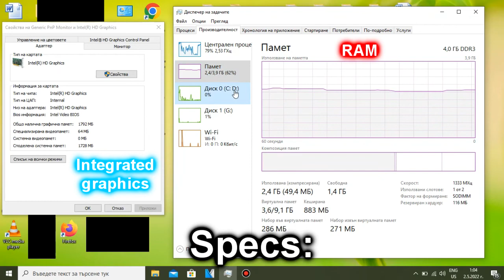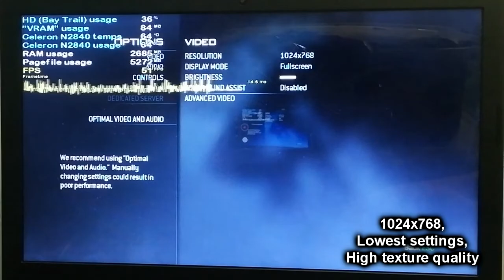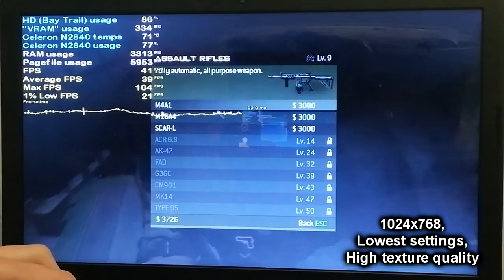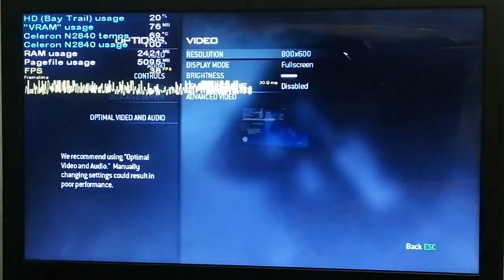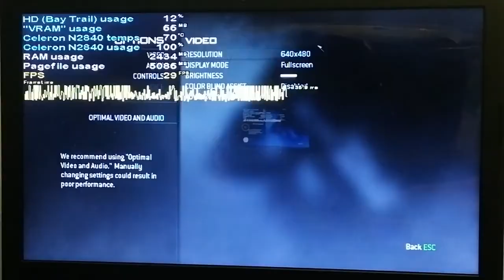COD: MW3 on LOW-END LAPTOP || Intel Celeron N2840, Intel HD Graphics (Bay Trail), 4 GB RAM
In my last video, I benchmarked COD:WAW, and that ran with an average of 31 FPS with my Celeron N2840 system, at 640x480 and low enough settings that is... COD:MW3 on the other hand, despite coming out 3 years after WAW, actually runs even better, with an average of 52 FPS! In fact, I would say that it runs slightly better than MW2! Since the 1% Low figure was 27 FPS, frame drops to below 30 FPS will only be a very rare occurrence. (which, fun fact, I also finished at one point with these same specs) Even though this COD title was hated by everyone at release for feeling the same as playing MW2, you have to give some credit to the devs for optimizing this game nicely. I once again had to lower the settings and the resolution to 640x480 to achieve these results though, so the game didn't look great by any means, but in a first-person shooter, you need as much FPS as possible if you want to have a great experience.

Like in World at War, I compensated for the reduced graphics quality by increasing the texture quality to high, which doesn't impact the performance, it only strips away like 1 FPS. You may experience some slowdown of you increase it to "Extra" though.

I used the game's Survival mode as a benchmark. I haven't started playing the game's story mode yet as of the making of this video, but Singleplayer and Multiplayer should hopefully perform similarly to what you saw in my video.

My N2840 laptop: Lenovo IdeaPad 100-15IBY 80MJ:
4 GB Single-Channel DDR3 1333 MHz RAM;
500 GB 5400 RPM Seagate SATA HDD (boot drive). The game is stored on an external HDD;

Other music that I used in this video: Call of Duty: Modern Warfare 3 - Main Menu Theme Music